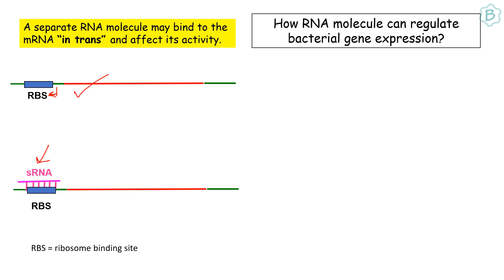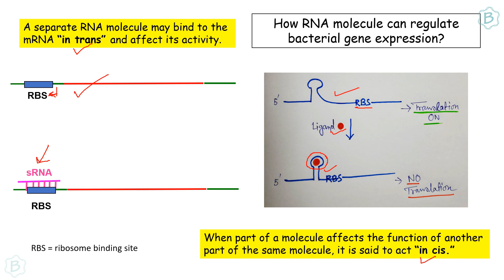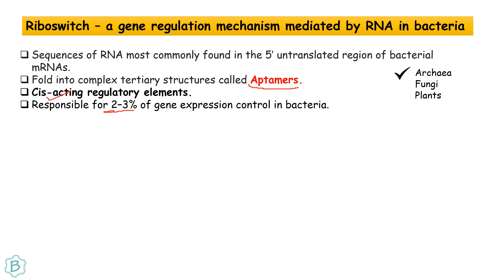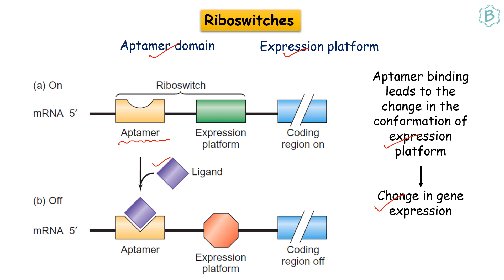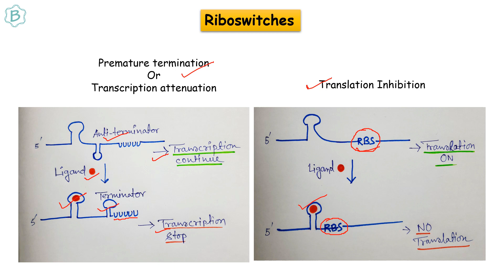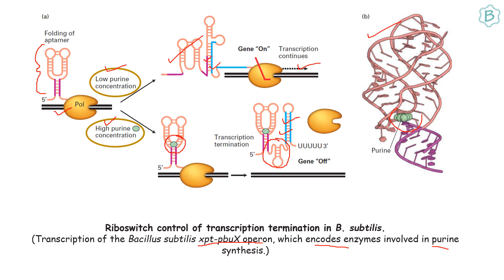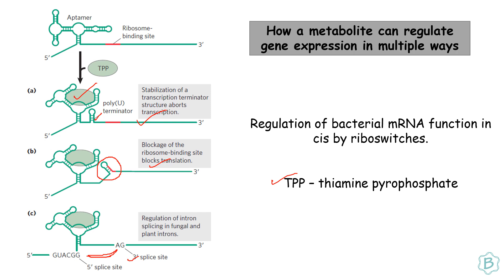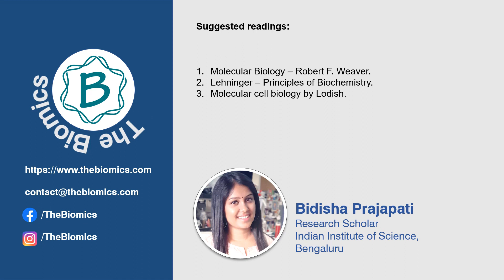Riboswitch – Gene regulation mechanism by RNA in a bacteria for CSIRNET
Riboswitches are sequences present mostly at the 5’UTR of bacterial mRNA. Metabolite binding to the riboswitch leads to transcription termination. This is a cis regulatory mechanism. In addition many small RNA are able to regulate bacterial gene expression in trans.

Ref: VID8